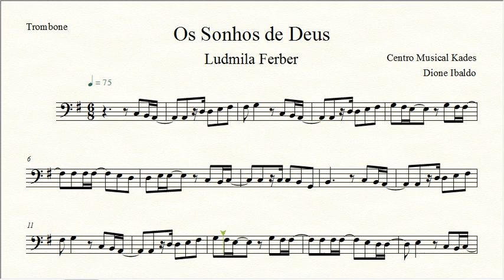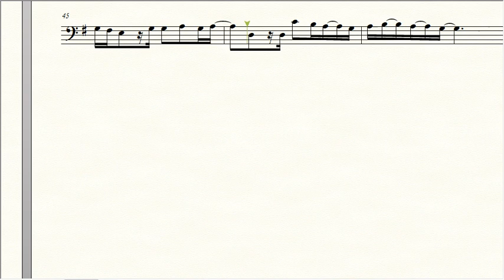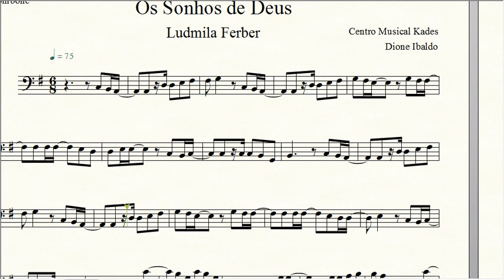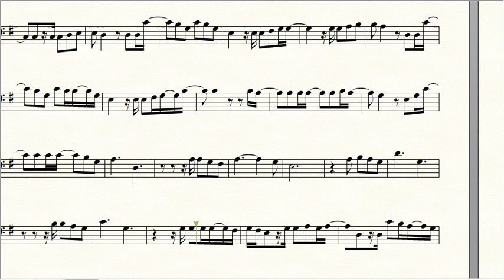Partitura SONHOS DE DEUS - Ludmila Ferber - Trombone